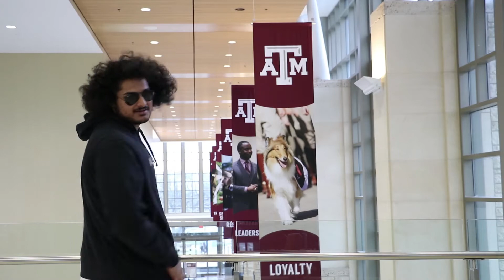Sangam 2018 UT Saaya Liaison Hype Video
UT Saaya! Meet your 2018 Sangam Liaisons - Raj, Shreaya, and Vedanta